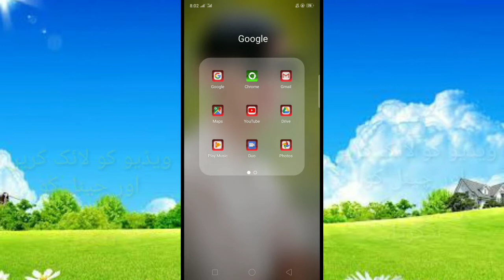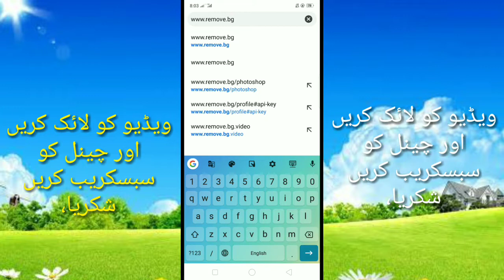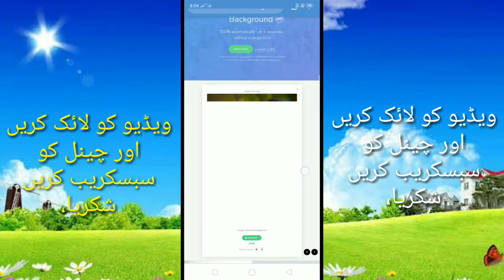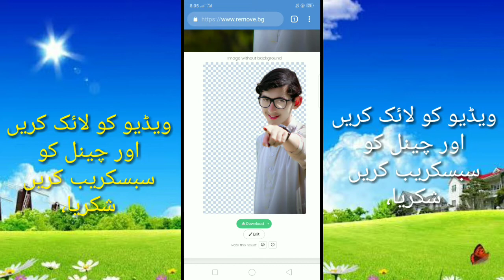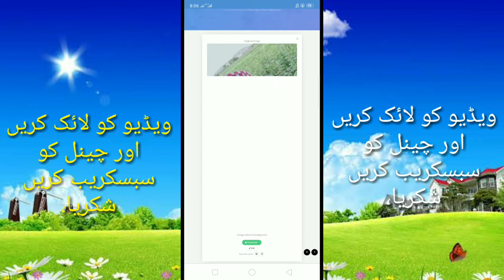How to Erase Background in One click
کا ویډیو مي خوخه شاوي وي نو ویډیو لائک کړي کمنٹس پي وکړي او خپلو ملگرو سره ئي هم شير کړي,

د ویډیو لیدلو ډیـره ډیره مننه